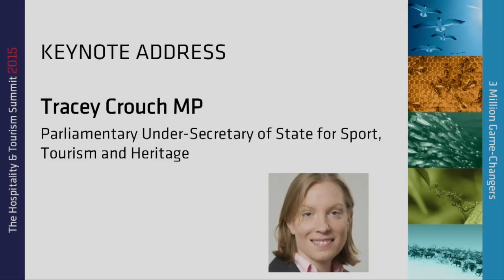BHA Summit 2015 - Keynote Address - Tracey Crouch MP